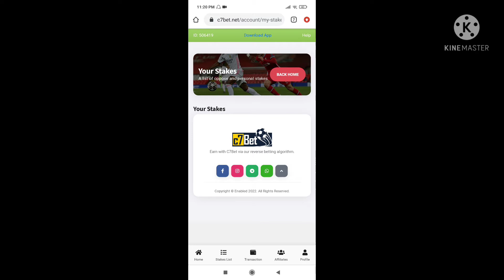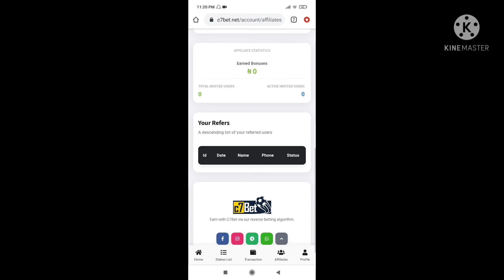C7BET get to know how it works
Get to know how it works

C7Bet works with a reverse betting algorithm. We predict a fixed score for a particular match and you oppose the score with your stake. If our predictions comes our wrong, you've won and your wallet will be funded with your capital and 2% profit on the capital. However, if the prediction comes out right, you've lost and your full capital (100%) will be refunded to your wallet.

Please note. We don't just make a prediction. We have expert bettors that make use of permutations and probabilty methods to deduce a fixed score with the less probability of winning. Therefore. there is 95% assurance that you won't loss a stake in months. They provide to matches per day in the morning and evening.

Additionally, C7Bet provides an option for you to predict a reverse score for a match. For example, you'll predict a fixed score of 3:2 for a match and you stake it. If at the end of the match, the score is not 3:2, you've won and your wallet will be funded with 2% profit +Capita